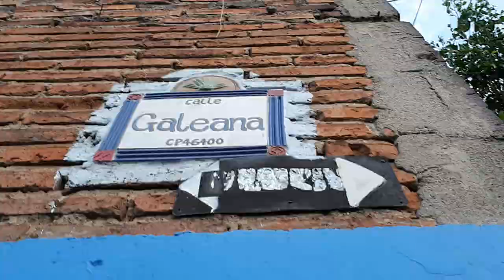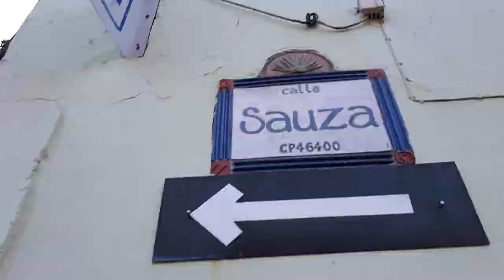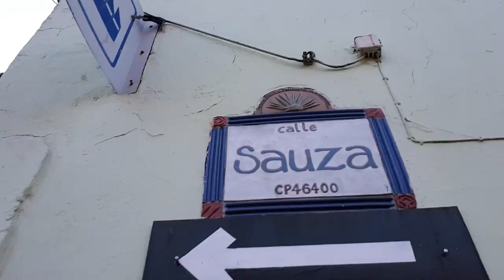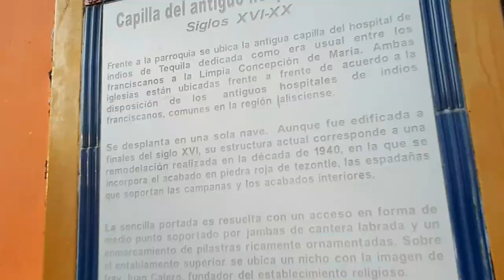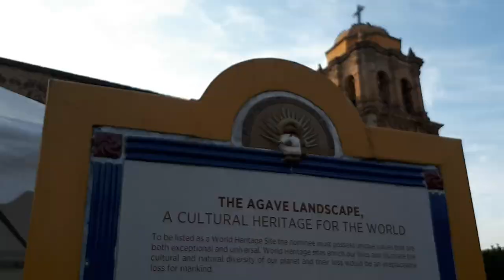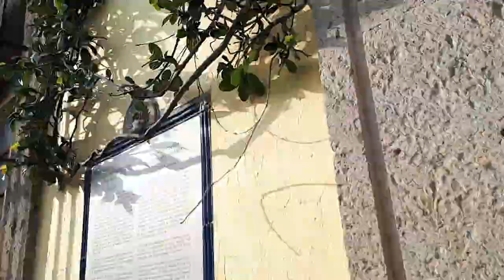Recorrido matutino por Tequila - Hiperlapso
Conoce este pueblo mágico con este recorrido por sus calles y espacios desde el amanecer.